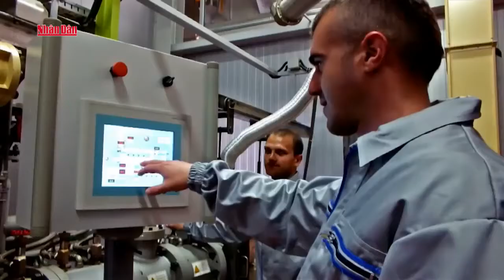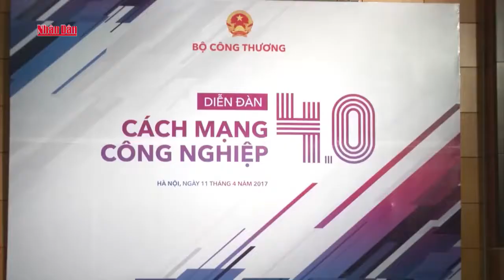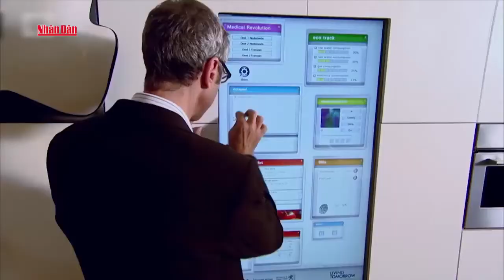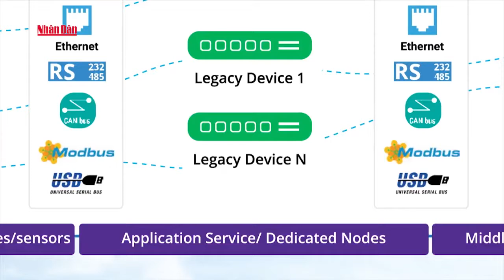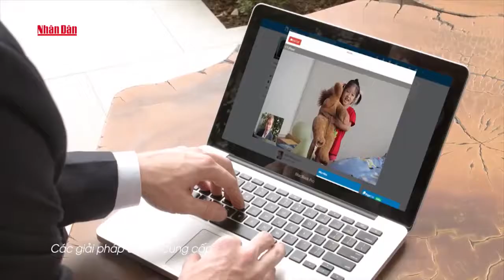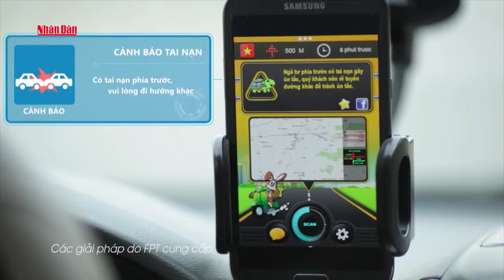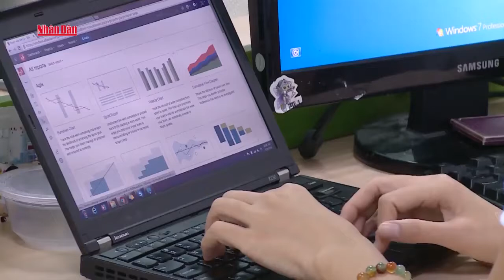[VNPT Technology on media]_Internet of things - xu hướng công nghệ 2017_THND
Với sự phát triển của Internet, smartphone và đặc biệt là các thiết bị cảm biến, Internet of Things (IoT) đang trở thành xu hướng mới của thế giới.IoT được định nghĩa là những vật dụng có khả năng kết nối Internet.Bạn vào nhà, mở khóa cửa, đèn sẽ tự động sáng chỗ bạn đứng, điều hòa sẽ tự động điều chỉnh nhiệt độ, nhạc sẽ tự động bật để chào đón bạn… những điều chỉ có trong phim khoa học viễn tưởng, đang dần trở thành hiện thực với công nghệ IoT.
Phóng sự của truyền hình Nhân Dân nói về xu hướng phát triển của IoT ở Việt Nam nói riêng, với ý kiến của nhiều chuyên gia công nghệ, trong đó có đại diện của VNPT Technology.